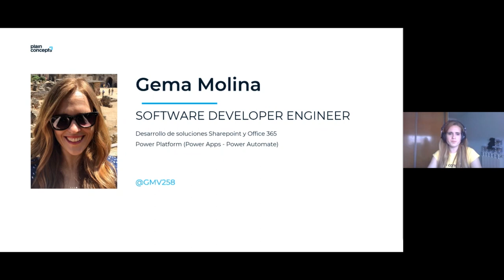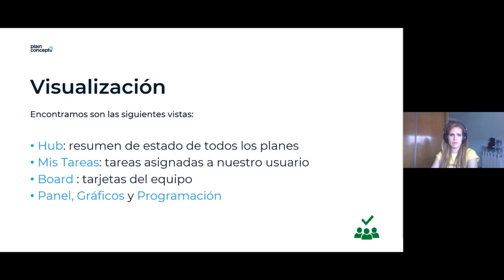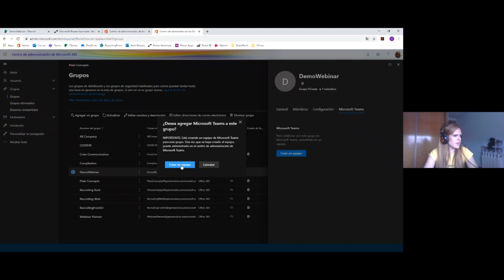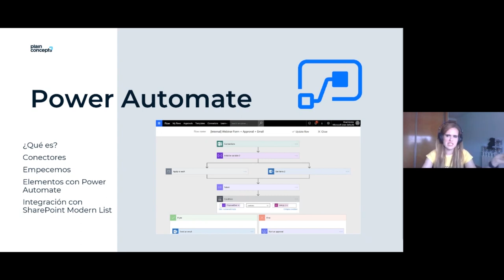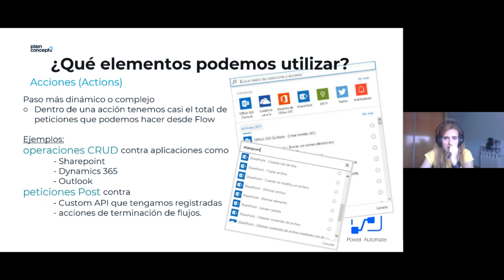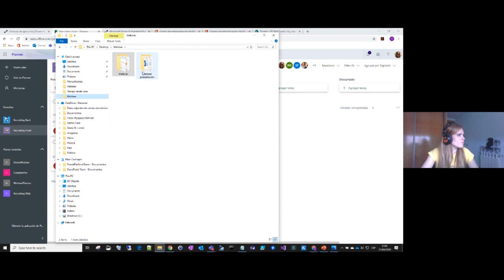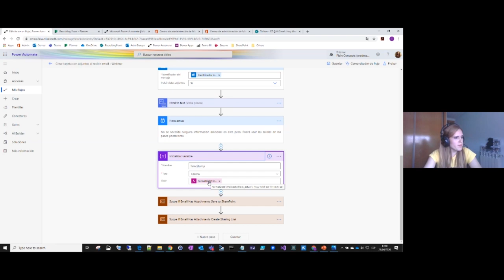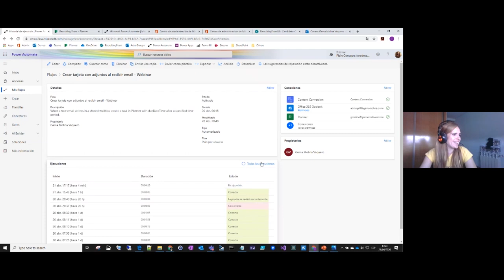Microsoft Power Automate y Planner | Microsoft 365 | Automatiza tus tareas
Descubre Microsoft Planner y Power Automate, dos grandes herramientas del paquete de Microsoft 365 que te ayudarán a mejorar la productividad en tu empresa. Durante esta sesión aprenderás en qué consisten estas dos herramientas y cómo puedes empezar a utilizarlas en tu entorno de trabajo. Para finalizar, tendremos una demo donde podrás ver todos los conocimientos aprendidos en un caso real.

- Introducción a Microsoft Planner
- Visión General: Intro a grupos de Microsoft 365
- Características particulares de Planner
- ¿Qué es Planner?
- ¿Qué es un plan?
- Planner Hub
- Buckets & Tasks
- Distintas vistas
- Otras herramientas de Microsoft 365 a las que se puede acceder
- Charts
- Mis tareas
- Introducción a Power Automate
- ¿Qué es Power Automate?
- Conectores a servicios
- Cómo empezar con Power Automate
- Qué elementos podemos utilizar con Power Automate
- Integración con SharePoint Modern List
- Demo: Recruiting

Ponente:
Gema Molina Vaquero | Software Development Engineer (Sharepoint, Microsoft 365 & Power Platform) en Plain Concepts